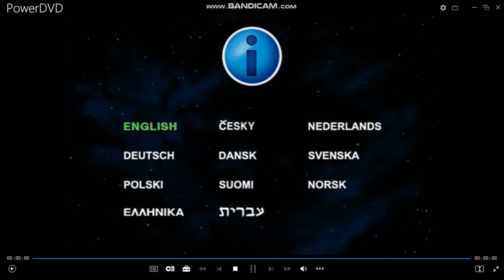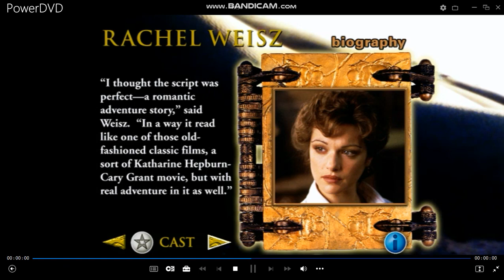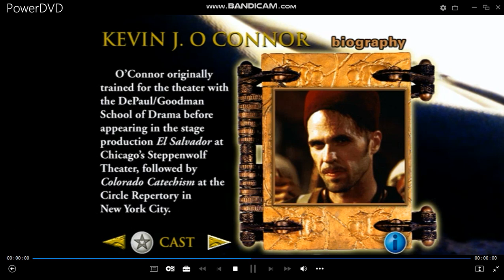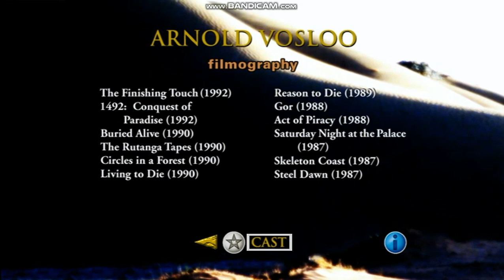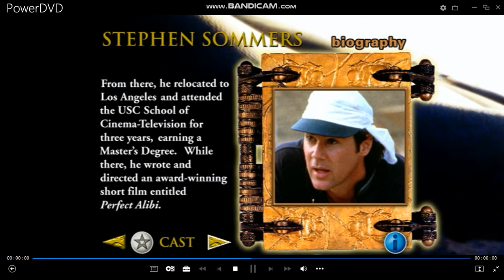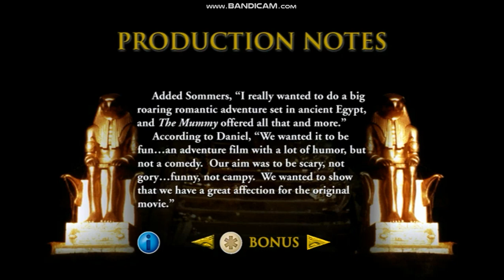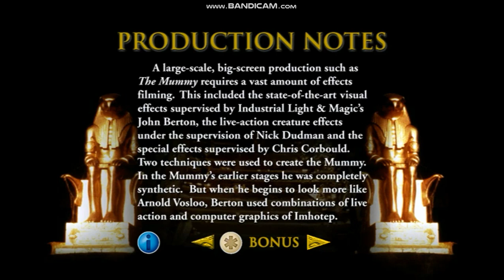The Mummy DVD Menu Walkthrough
Copyright Goes To Universal Pictures.